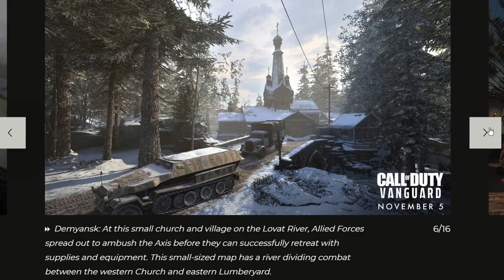Vanguard Warzone Caldera Map and Launch Content - So Much New Info!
Call of Duty Vanguard is out next week and we've suddenly learned so much about the game and the new Warzone Pacific map. Details on Vanguard Warzone, Vanguard Multiplayer, pre-orders, anti-cheat and so much more!

Chapters:

0:00 Intro
0:40 Vanguard Campaign
1:40 Vanguard Multiplayer
8:25 Vanguard Zombies
9:28 Vanguard Warzone